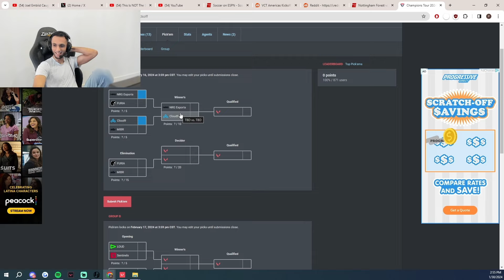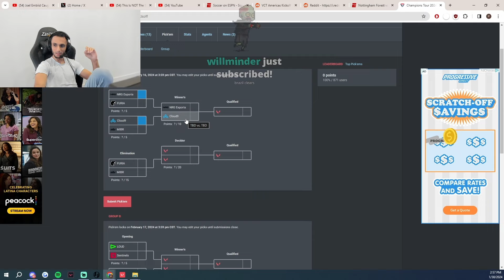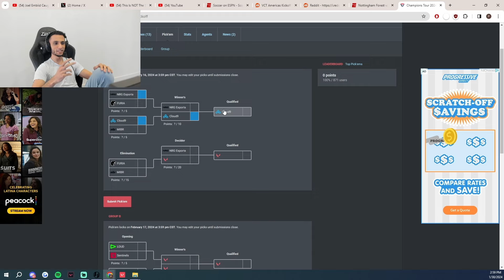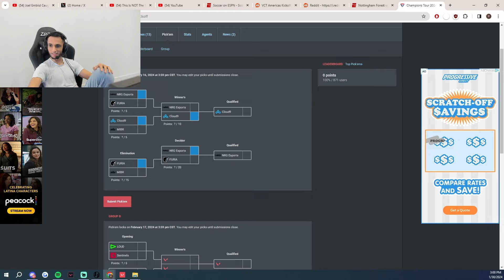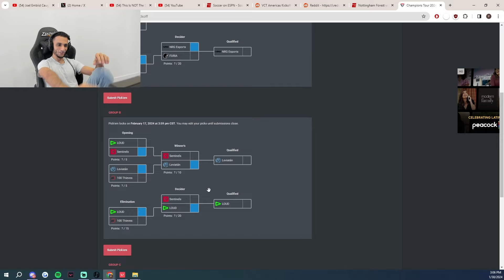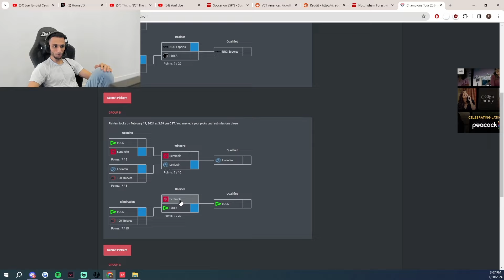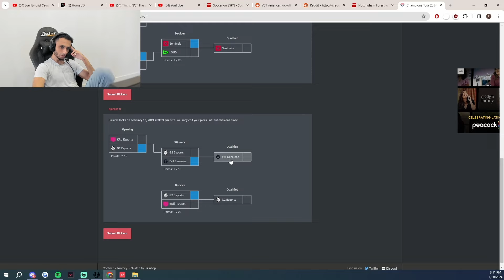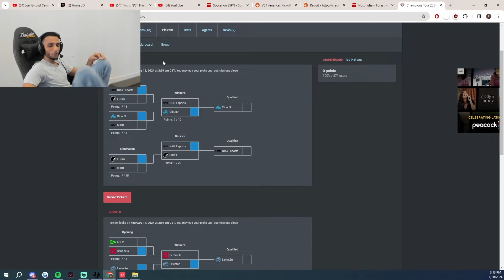FNS shows his pick'ems and Gives opinions on LOUD vs sentinels, NRG and EG!!!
Welcome to Valorant Junkie, home of the greatest epic, hilarious, and fail moments! Details on how to submit YOUR video and enter to win a Battle pass are provided below. To submit your clip, follow the instructions below!